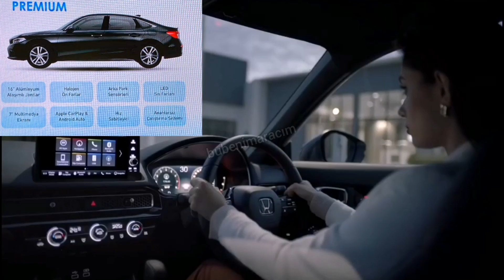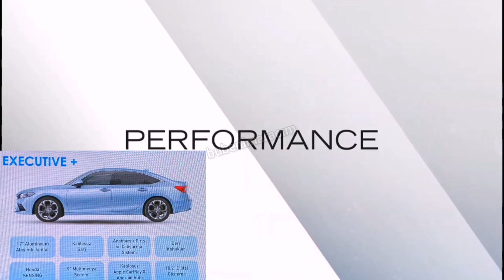2022 Yeni Honda Civic, 1.5 turbo yada lpg tercih senin,,,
Sonraki video çok yakında...